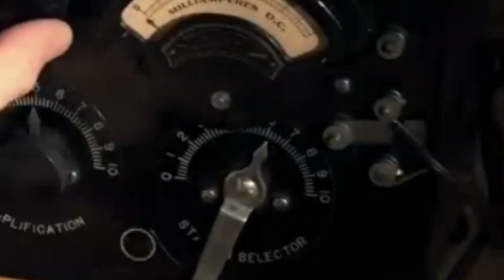My Self Reliance - Biography, Lifestyle & Net Worth of My Self Reliance 2022